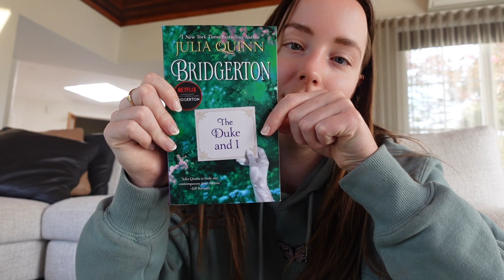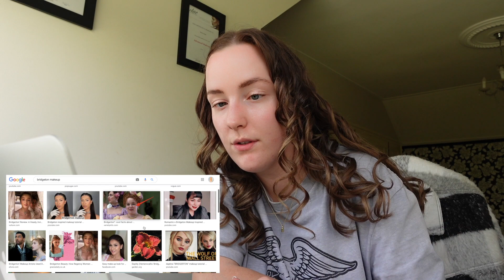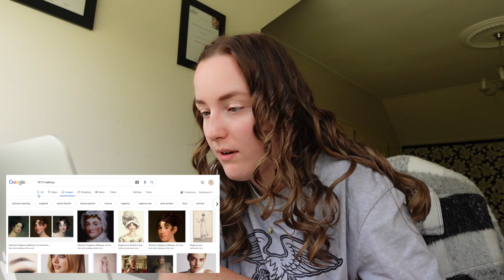Ordering off WISH! Recreating Daphne's outfit from Bridgeton! & Hairstyle & Makeup!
Ordering off WISH! Recreating Daphne's look from Bridgeton!
Copying Daphne's curly hairstyle, natural makeup look & elegant outfit! This was my first time ordering off WISH & wow i was so surprised, I've seen many mixed reviews from wish ordering online! My oder come pretty quickly with no issues! However I think my Bridgeton dress was spot on I got mine in a size small! It will be linked down below! I was worried that I bought the wrong size & this video was going to be a complete flop! The detail on the WISH dress was so amazing & had a lace edge, with little flowers & bows on it really giving it the elegant / chic Bridgeton look! I loved playing dress ups for the day & experiencing the glam London life from home! I think I could have done a more exciting hairstyle for future dress ups, but I mean it’s the thought that counts! I’m happy with how my makeup turned out & I hope that you got some glam tips! The actor who plays Daphne is absolutely stunning & so naturally gorgeous right?!?! Have you seen Bridgeton the iconic Netflix’s show yet? I loved it & learning about their history & how the gossip & scandals would spread around town was teaaa! I can't wait for season 2! Thoughts on the final look?

This is at no extra cost to you to use my links/codes, it's just one more way to support me and my channel!